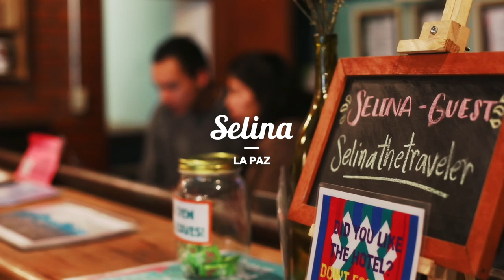SELINA - Hospitality Program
Trabajo para SELINA BOLIVIA

Si utilizas este link, tendrás un mes extra gratis.

Muchas Gracias